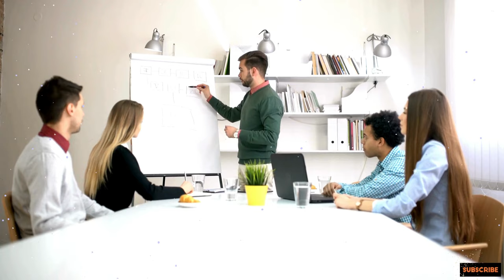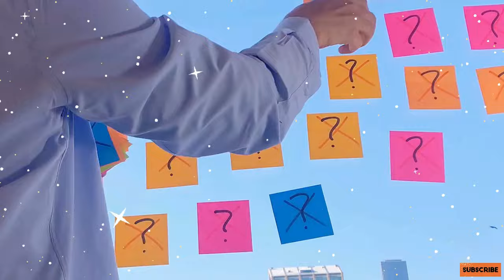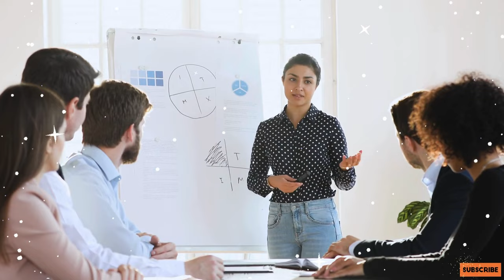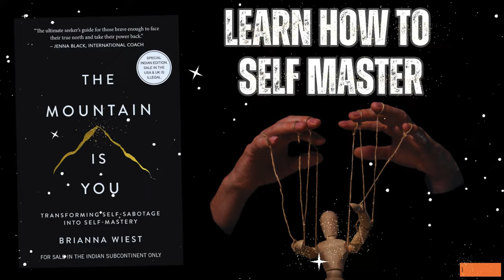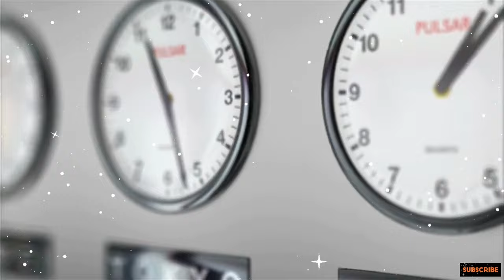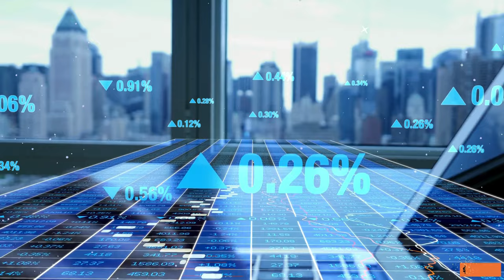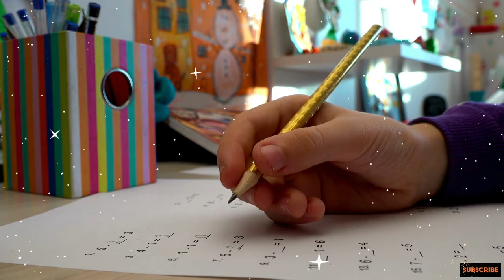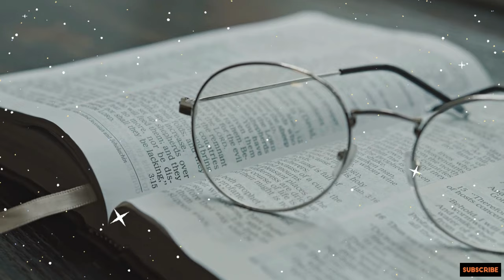The Mountain Is You | Learn how to Master and Transform your Life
The Mountain Is You: Understanding and Overcoming Self-Sabotage

This video dives deep into the concept of self-sabotage—why we do it, when it happens, and how to break free from it for good. Our conflicting needs often create behaviors that hold us back, making change seem impossible. But there is hope.

By extracting valuable insights from our most destructive habits, building emotional intelligence, and understanding the connection between our mind and body, we can let go of past traumas and finally step into our highest potential. This journey is about mastering not just our goals, but ourselves.

For centuries, the mountain has been a powerful metaphor for life's toughest challenges. To conquer our personal mountains, we must do the deep inner work of healing, building resilience, and transforming how we approach the climb. Ultimately, it is not the mountain we conquer, but our own limitations.

00:00 – Intro
An introduction to the themes and core ideas of the video.

00:34 – Mountains
A metaphorical exploration of the challenges we face in life and their significance.

03:53 – Chapter 2: The Mountain In You
Discover how the obstacles you face reflect the mountains within yourself, and how to overcome them.

09:25 – Chapter 3: Why We Self-Sabotage
An in-depth discussion on self-sabotage and why we often hold ourselves back from success.

15:03 – Chapter 4: Moving Through A Stuck Point
Learn how to navigate through periods of stagnation and break free from mental blocks.

21:48 – Chapter 5: Building Emotional Intelligence
Understand the importance of emotional intelligence and how to develop it for personal growth.

28:22 – Chapter 6: Designing Your Life
Practical strategies for taking control of your life and intentionally shaping your future.

35:56 – Chapter 7: The Art of Self-Mastery
Master the skills of self-discipline and self-awareness to achieve your full potential.

43:10 – Chapter 8: The Mountain Is You
The final reflection on embracing challenges as a path to personal transformation.